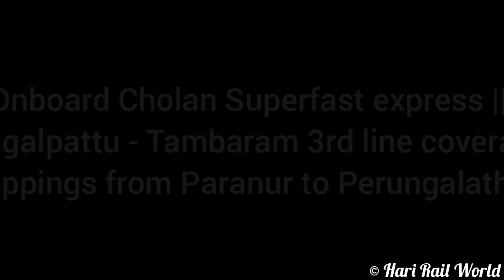CHENGALPATTU - TAMBARAM 3rd LINE COVERAGE IN TRICHY - CHENNAI CHOLAN SF EXPRESS || INDIAN RAILWAYS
Onboard Cholan SF express hauled by RPM WAP7i 37509.

Location: CGL outer to Irumbuliyur
Train details: 22676, TPJ - MS Cholan SF express
Date: February 27, 2022